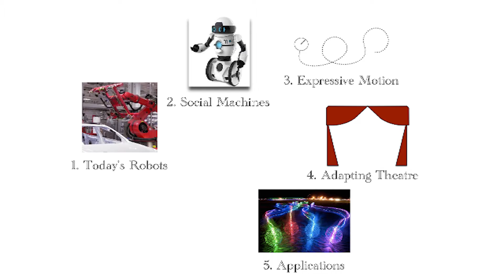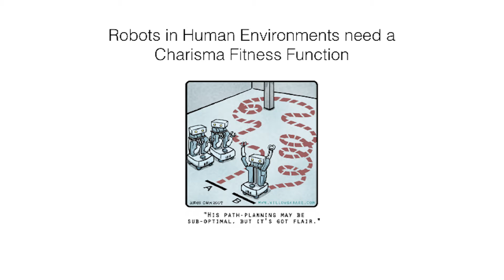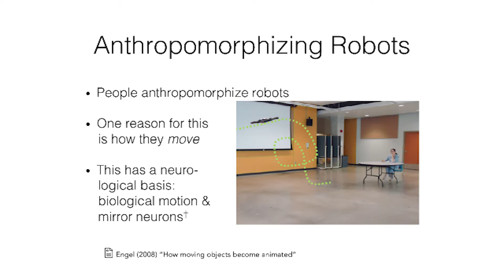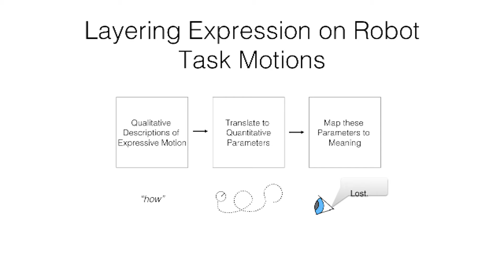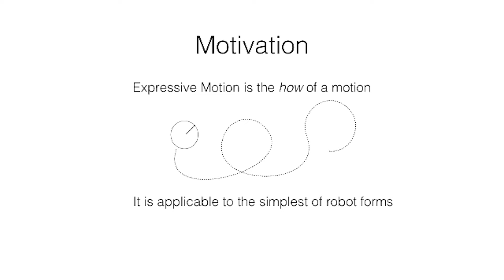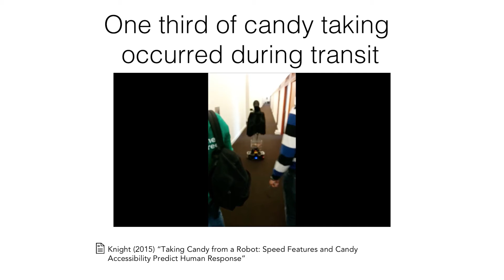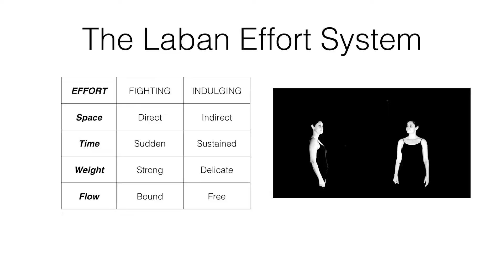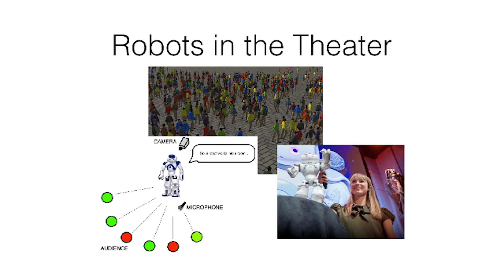A Call For Robot Body Language - Heather Knight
Robot Body Language

At a time when collaborative robot applications are being introduced at a rapid pace, we need efficient ways to develop their interfaces with people. Used strategically, expressive motion has the power to increase robot acceptance, improve human-robot coordination, and perhaps even make robotic systems more enjoyable. By adapting strategies from theatre, Heathers research improves the ability of non-anthropomorphic robots to effectively layer nonverbal behaviours on their task actions, and interact with us successfully & charismatically.